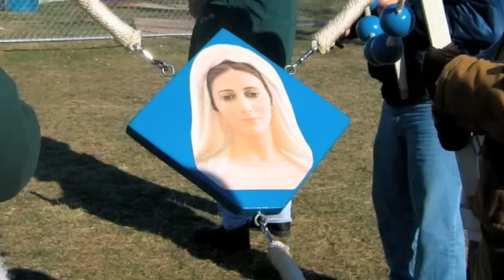Salve Regina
Beth Nielsen Chapman's incredibly beautiful version of the Salve Regina from her 2004 album "Hymns".

I added some photos I've taken at my church, St Mary's RC, and around town.

Done with a heart full of love for Our Lady.

"Hail Holy Queen enthron'd above, O Maria
Hail Mother of Mercy and of love O Maria
Triumph all ye Cherubim
Sing with us ye Seraphim
Heav'n and earth resound the hymn
Salve Salve Salve Regina
Our life our sweetness here below O Maria
Our hope in sorrow and in woe O Maria
We honour you for Christ, your Son, O Maria!
Who has for us redemption won, O Maria!